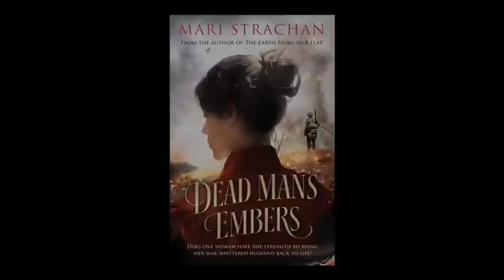Mari Strachan Discusses Her New Book, Dead Man's Embers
Listen as Mari Strachan discusses the culture of World War II, the difficulty of homecoming and of being left behind, and the nuances of writing a novel